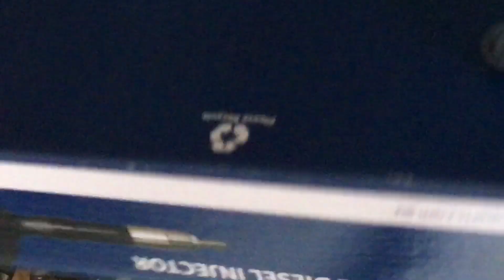WHAT IF I USE REMAN? DO YOU GET THE PICTURE? DO YOU GET MY DRIFT?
Speaking About remanufactured injectors and brand new genuine injectors there’s also other brands and counterfeit copies.
Fourby4diesel ￼